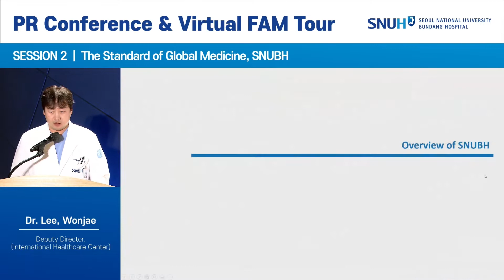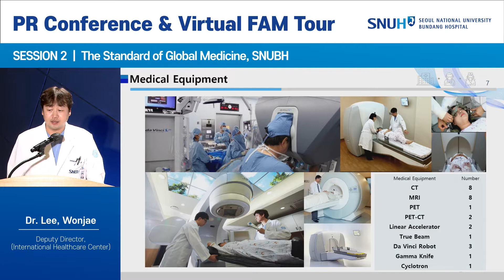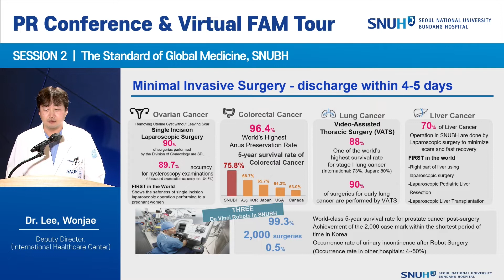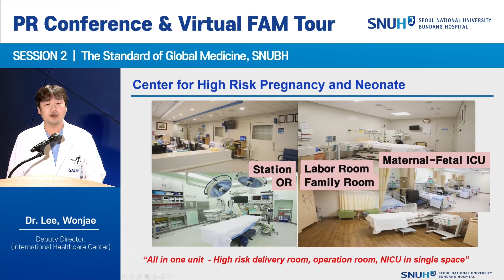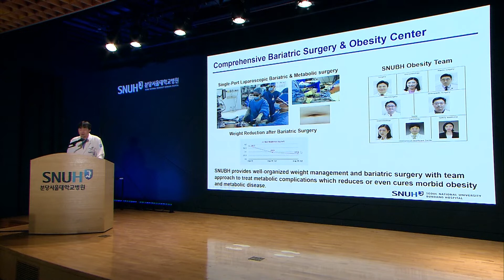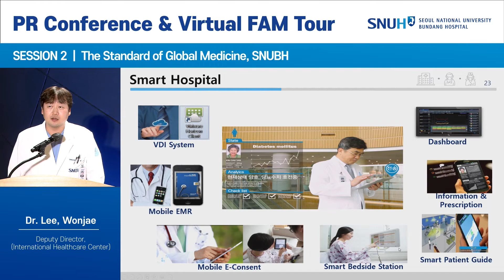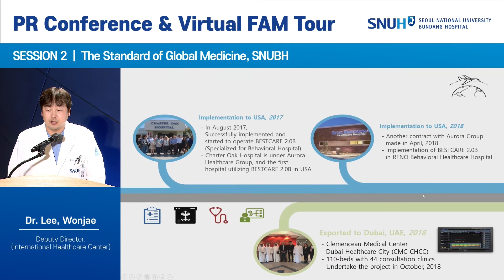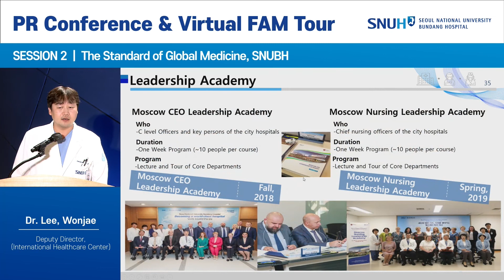[PR Conference] Dr Lee, Wonjae, The Standard of Global Medicine, SNUBH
[2021 PR Conference] Dr Lee, Wonjae, The Standard of Global Medicine, SNUBH
2021 분당서울대병원 홍보설명회 이원재 교수